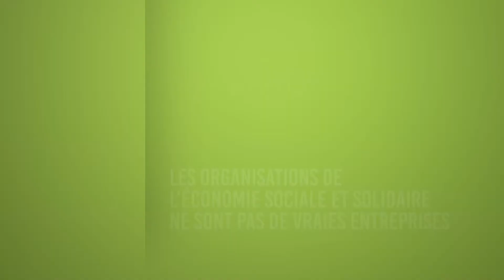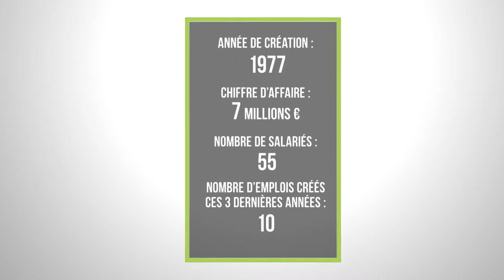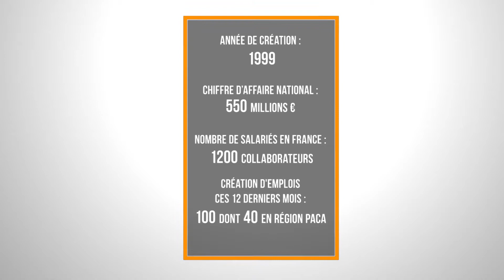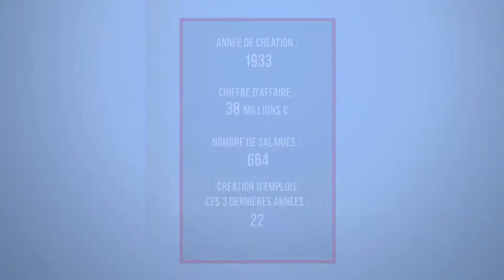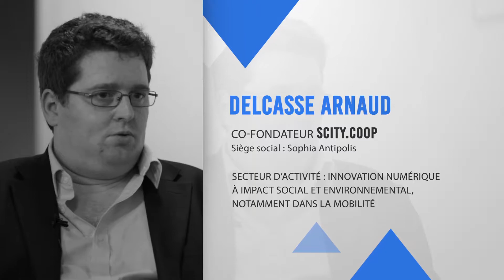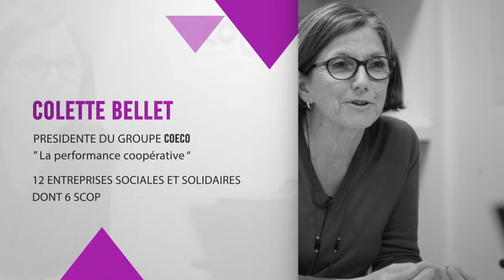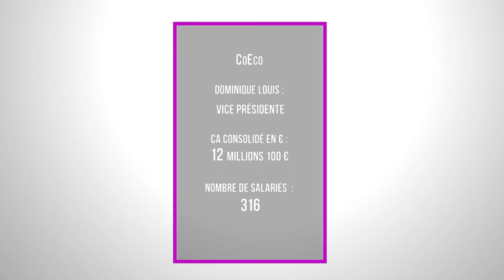5 idées reçues sur les entreprises de l'économie sociale et solidaire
Un film produit par la CRESS PACA avec le soutien de l’État, La Région Sud Provence-Alpes-Côte d’Azur, La Caisse des Dépôts et Consignations. Réalisation par Hervé Alix, Les Têtes de l’Art.